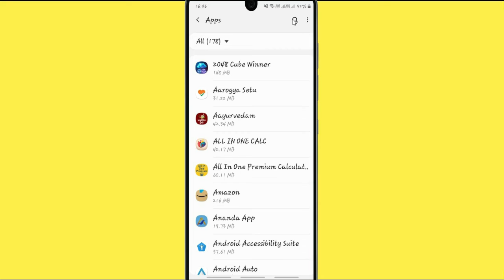Unfortunately,Archero Has Stopped Error in Android - App Not Open Problem | AllTechapple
With the help of this video you can easily fix Unfortunately Archero app Has Stopped Error or not working in your mobile phone. Please follow the same procedure which is very helpful for resolving this problem to run the app again.